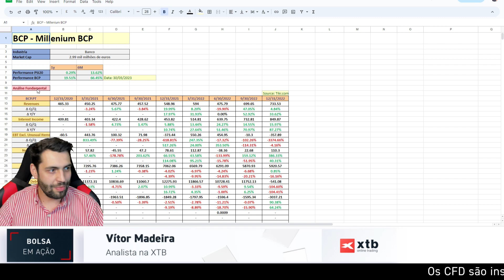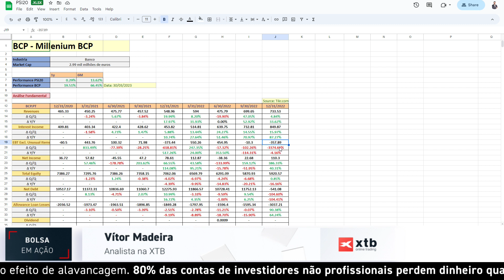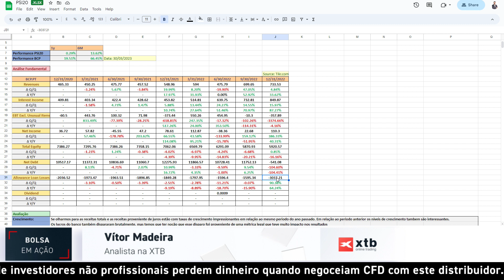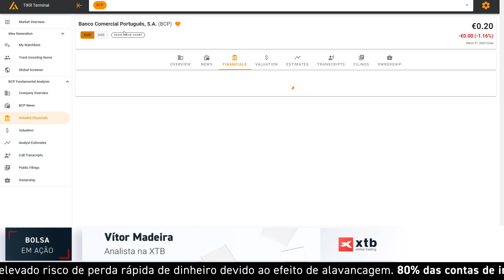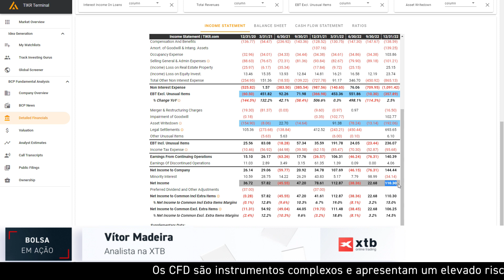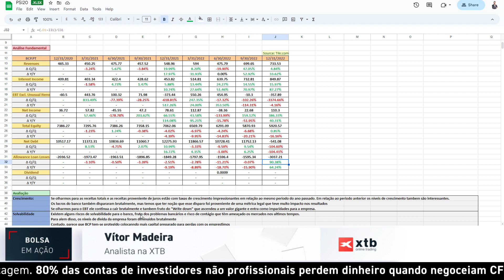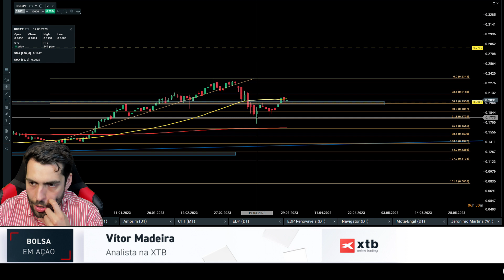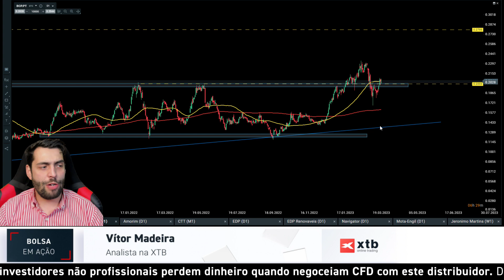BOLSA EM AÇÃO: Análise ao Millenium BCP | XTB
Nesta primeira análise da rubrica BOLSA EM AÇÃO, o analista da XTB Vítor Madeira faz a análise ao 1º trimestre do banco português Millenium BCP.

Um olhar atento aos resultados das empresas que marcam o PSI20 com:

- Análise Fundamental
- Análise Técnica
- Análise de preço

Não perca as próximas análises!

Os investimentos em instrumentos financeiros apresentam um risco elevado.